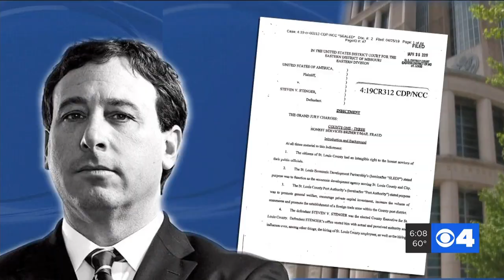Stenger pleads guilty in exchange for no further prosecution